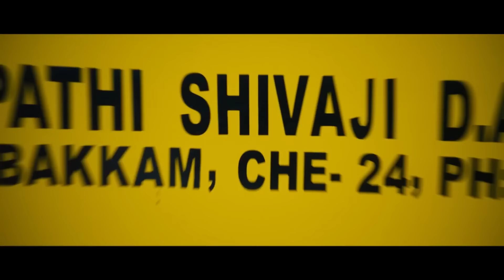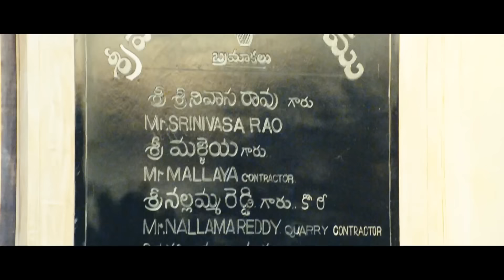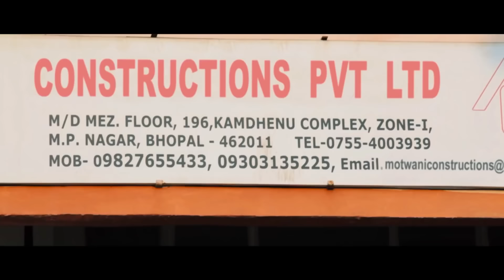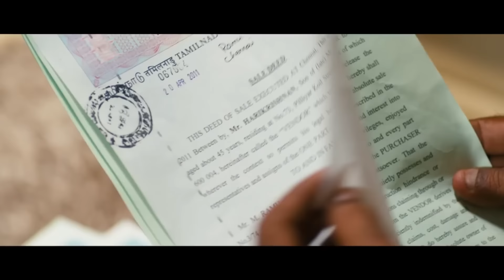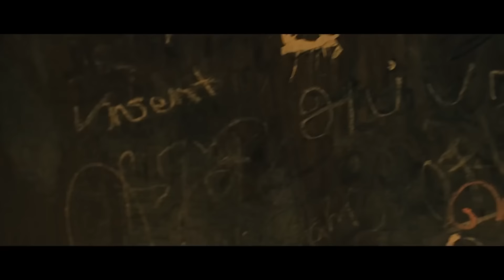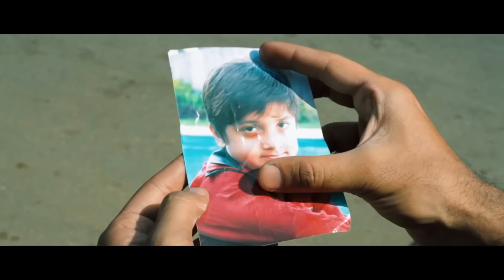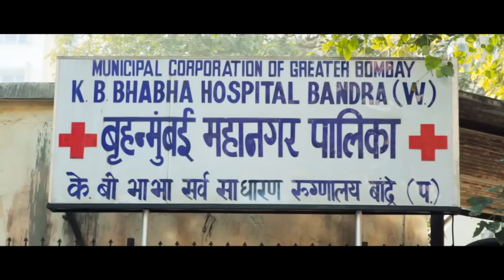6 Candles - New Full Hindi Dubbed Movie | Shaam, Poonam Kaur | Full HD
Presenting Shaam, Poonam Kaur starrer SupetHit crime thriller movie "6 Candles", Directed by V. Z. Durai.

Synopsis:
Ram, a software engineer, lives with his wife Lizzy and son Gautham. Their lives are turned upside down when Gautham goes missing and Ram realises that he has been kidnapped by child traffickers.